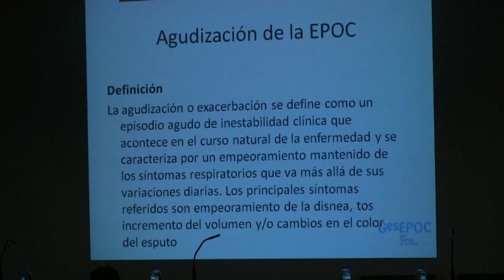EL HOSPITAL DE LA PLANA REALIZA SU PRIMERA JORNADA SOBRE NEUMOLOGÍA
Las enfermedades respiratorias son uno de los problemas a los que se enfrenta el sistema sanitario. Las personas con problemas respiratorios, sobre todo debido al tabaco, han aumentado en las consultas de Atención Primaria. Detectar estos problemas lo antes posible y ponerles el tratamiento adecuado es tarea de médicos y enfermeras pero es necesaria una formación especializada para la atención a este tipo de pacientes. El Departament de Salut de La Plana ha puesto en marcha la Primera Jornada Neumológica, en la que especialistas de todos los campos sanitarios han puesto su granito de arena para conocer mejor como abordar patologías como la Enfermedad Pulmonar Obstructiva Crónica o comúnmente conocida como EPOC.

En esta jornada el papel de las enfermeras ha sido muy importante ya que son ellas las encargadas de interactuar con los pacientes y mostrarles cómo se usa un inhalador.

Profesionales de Enfermería y Auxiliares de Enfermería han sido los que han aprovechado mejor esta jornada ya que han podido conocer de primera mano cómo se realiza correctamente una espirometría o se usan los diferentes inhaladores existentes en el mercado. De este aprendizaje depende que sus pacientes puedan manejar estos aparatos correctamente.

Los expertos en EPOC han coincidido en la necesidad de lograr una mayor personalización en los tratamientos a los pacientes. Gabriel Ferrándiz/COECS.